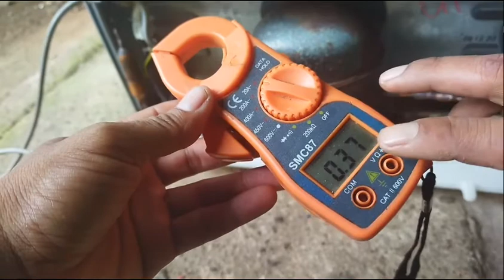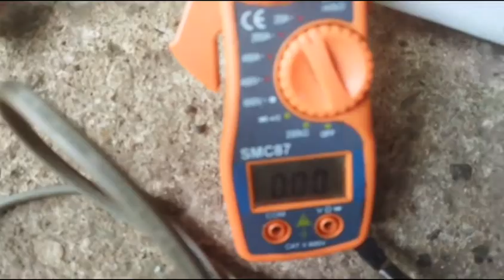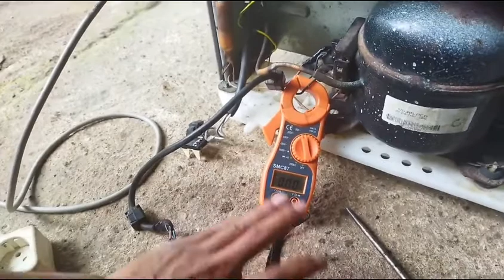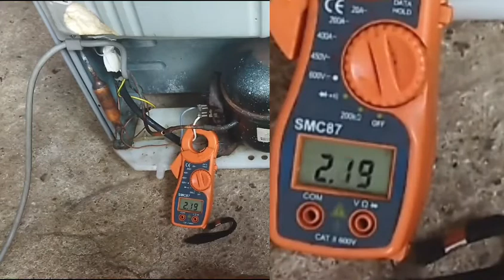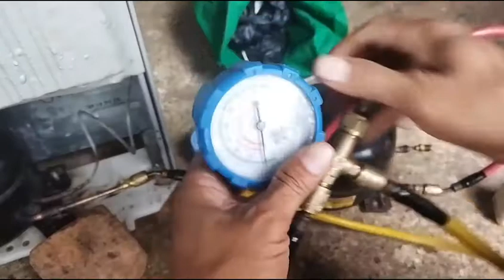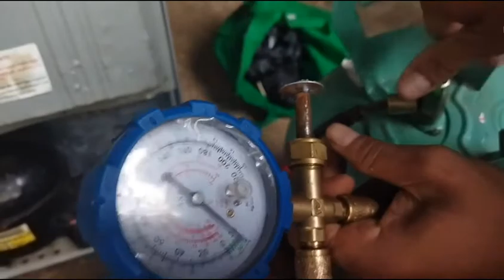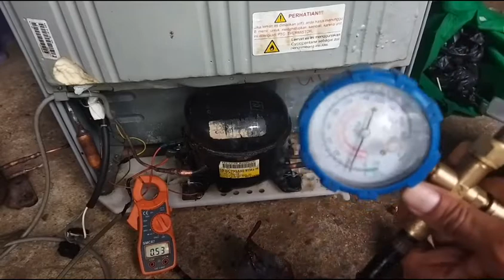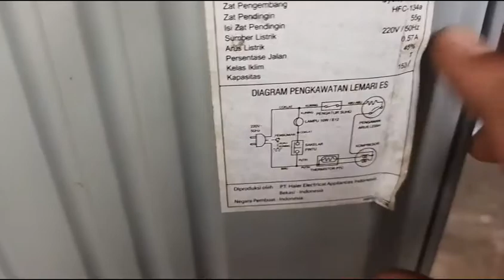Cara Memperbaiki Kulkas Tidak Dingin, Ganti Kompresor, Flushing, Vakum, Cara Isi Freon Kulkas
Cara Memperbaiki Kulkas Tidak Dingin, Ganti Kompresor, Flushing, Vakum, Cara Isi Freon/Refrigerant R134 Kulkas

Pada video ini, saya menemukan kerusakan pada kulkas 1 pintu tidak dingin yang mana gejala kulkas 1 pintu tidak dingin ini terjadi pada kompresor satu pintu yang mengalami kerusakan ampere kompresor tinggi. Hal ini bisa saja terjadi pada saat terjadi perbaikan kulkas tidak dingin sehingga setelah dicek fisik kulkas tersebut mengalami kompresor rusak, kompresor macet, kompresor short, kompresi kompresor lemah, ampere kompresor tinggi, kompresor tidak mau starting.

Dalam kasus yang terjadi, saya melakukan cara pengecekan kompresor berulang-ulang kali, karena ingin memastikan agar kompresor kulkas 1 pintu ini normal kembali. Dengan cara mengunakan kabel colokan kulkas tersebut, kabel colokan langsung, kabel colokan mengunakan kapasitor untuk starting dengan ptc/relay atau overload yang berbeda. Tentu nya untuk mengetahui kondisi kompresor kulkas ini berfungsi atau tidak saya mengunakan tang ampere digital.

Sehingga pada saat service atau perbaikan kulkas 1 pintu tidak dingin tersebut perlu melakukan penggantian kompresor, bongkar kompresor, cara mengelas kompresor ke kondesor, cara mengelas tembaga ke besi/kabin, cara mengelas pipa hisap, cara mudah sambung pentil kulkas, cara pasang filter kulkas, cara flushing kulkas, cara flushing kondesor dan evapurator dengan methyl/thawzone, cara vakum kulkas atau cara vakum body kulkas, cara isi freon/refrigerant R134, cara membaca tekanan dan suhu freon di manifold/analyzer, cara menentukan ampere kulkas, cara mengecek evapurator kulkas tersebut perlu ketelitian karena hal yang tak terduga bisa saja terjadi pada kulkas yang kita service, walaupun caranya sudah sesuai prosedur maupun standar. Baik itu, kompesor macet lagi, kompresi kompesor lemah, bocor di las-lasan sambungan pipa, pipa kapiler mampet atau buntu, bocor dibagian kondesor atau bocor evaporator, kualitas freon/refrigerant r134 yang tidak bagus, dan lain sebagiannya.

Misalnya pada video ini setelah saya melakukan perbaikan pada kompresor kulkas tidak dingin terpaksa harus menganti kompresornya. Walaupun saya tidak membongkar kompresor yang rusak terlebih dahulu lalu memperbaiki nya setidaknya saya sudah mencoba melakukan pengecekan langsung mengunakan tang ampere digital.

Bagaimana cara menangani hal tersebut, mari kita simak video ini sampai selesai cara memperbaiki kulkas 1 pintu tidak dingin dengan mudah agar bisa dipahami.

Kurang lebihnya mohon maaf jika ada kesalahan dalam video ini atau penyampaian kurang jelas atau kekurangan-kekurangan lainnya tentang cara memperbaiki kulkas 1 pintu tidak dingin.

Saya ucapkan terima kasih buat teman-teman yang sudah menonton video saya.